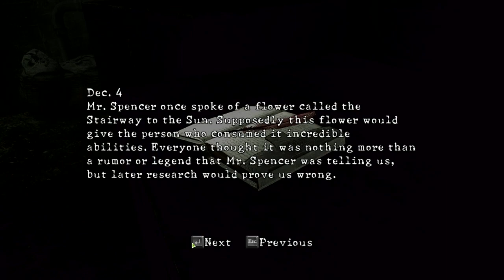Resident Evil 5 PC Co-Op w/ DRJ pt.20